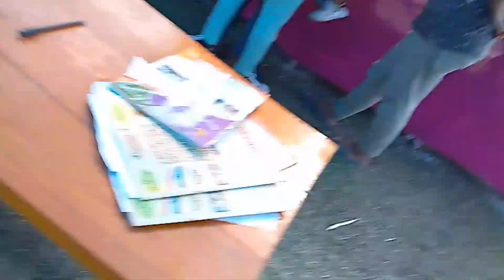আজি আমাৰ স্কুলত 🔥 ডান্স আৰ সাততে বহুত কিছু